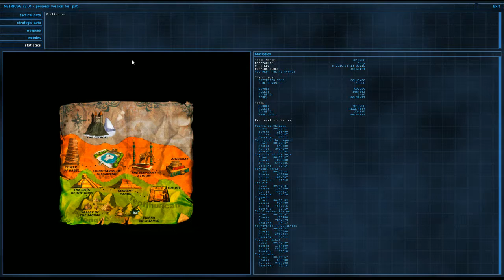SPEED RUN - Serious Sam 2 The Second Encounter Full Walkthrough 45